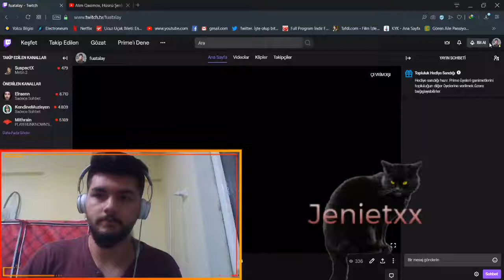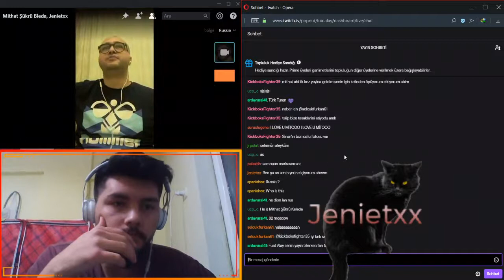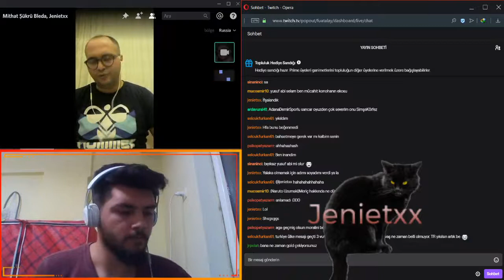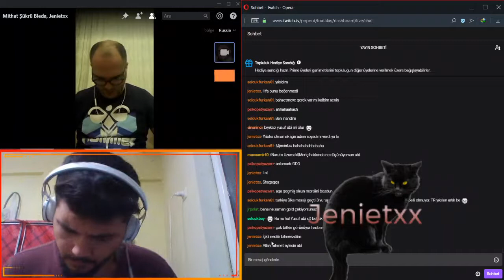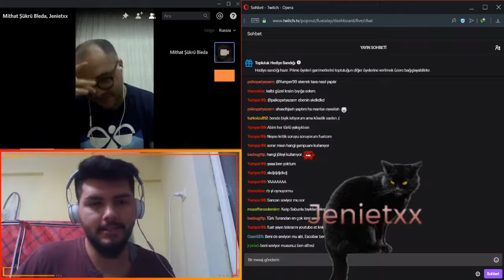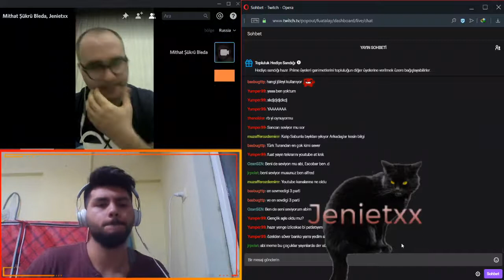Fuat Alay İle Teke Tek ( Konuk Mithat Şükrü Bleda ) Rival Regions